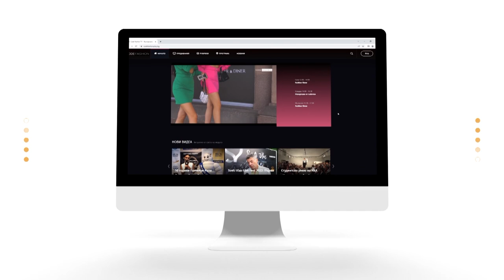Мила маречкова - БЛИЦ Въпроси